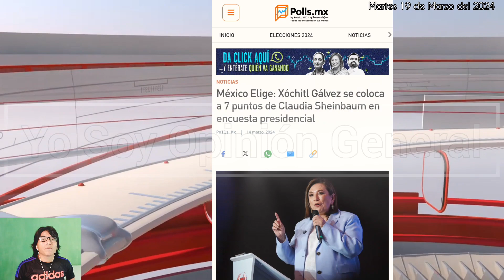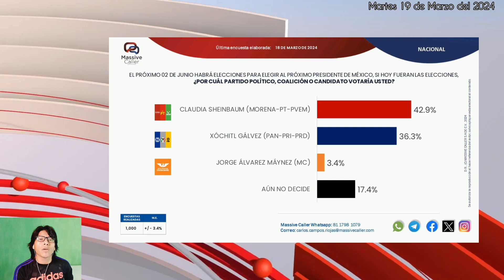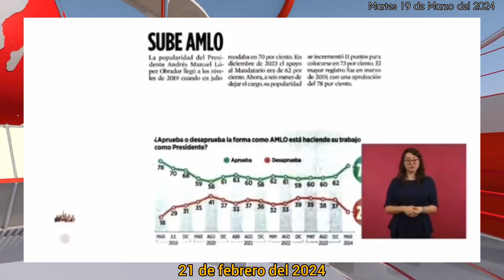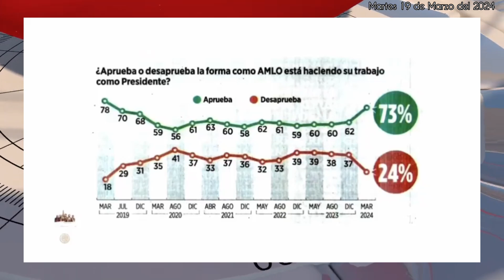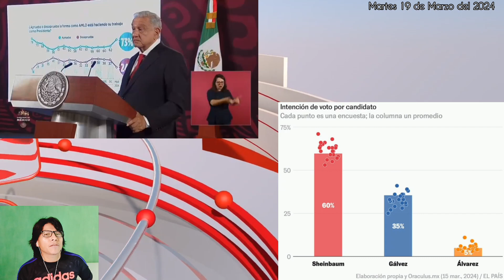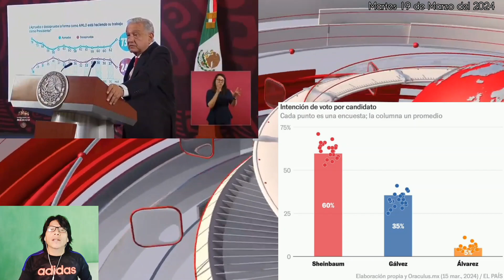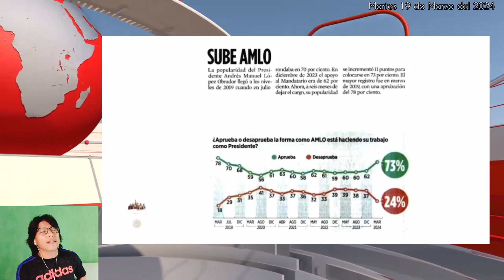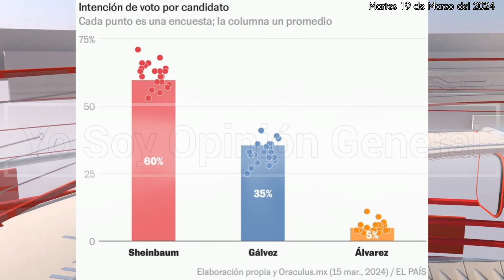XÓCHITL está alcanzando a CLAUDIA SHEINBAUM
Amigas y amigos mexicanos y paisanos Tabasqueños, increíble pero cierto ya está alcanzando a Claudia, y Xochitl no lo pueden creer, pero aquí aclaramos que pasa.. SALUDOS

Twitter (ahora llamada X) @opiniongeneral3